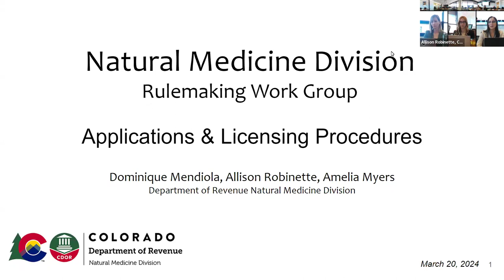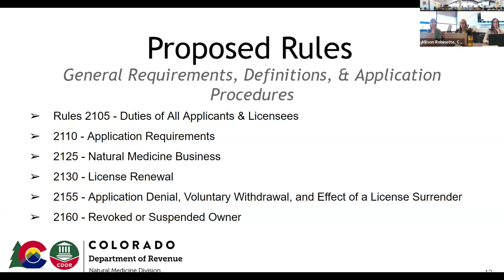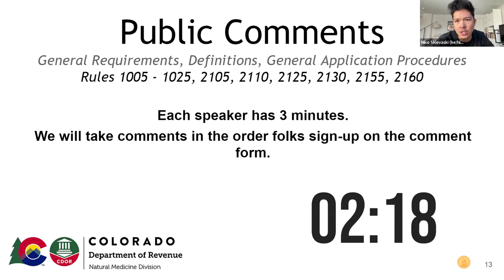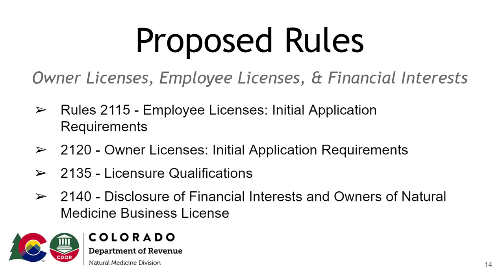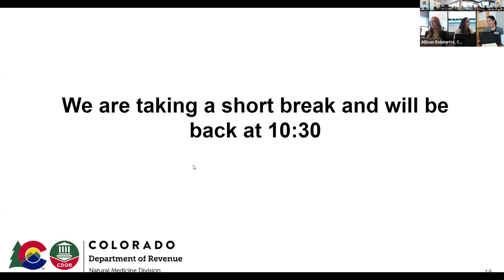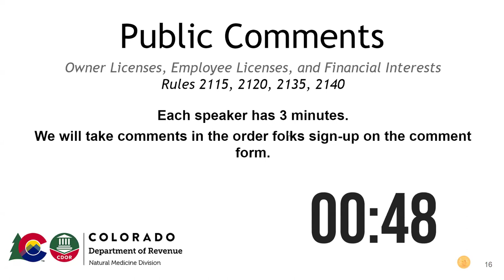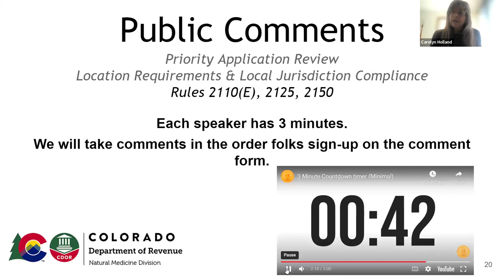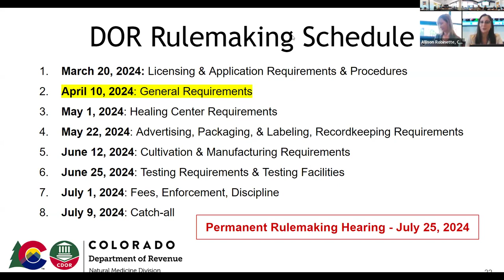Natural Medicine Division - Rulemaking